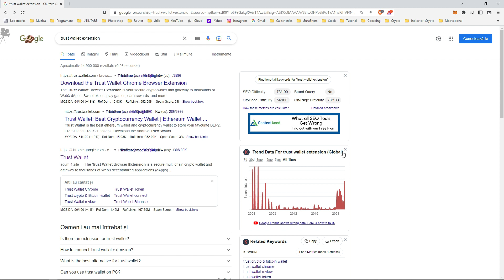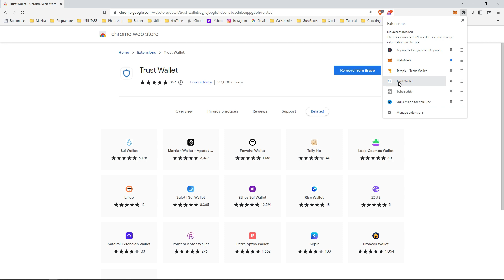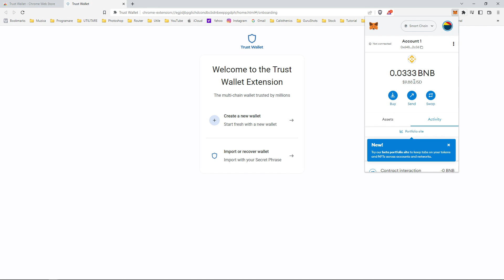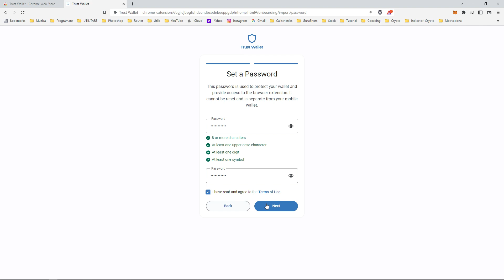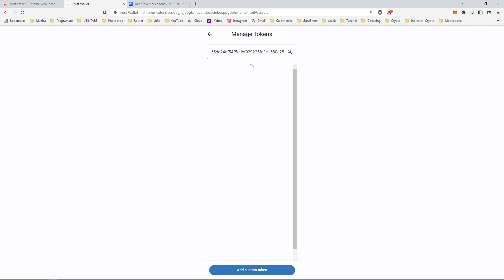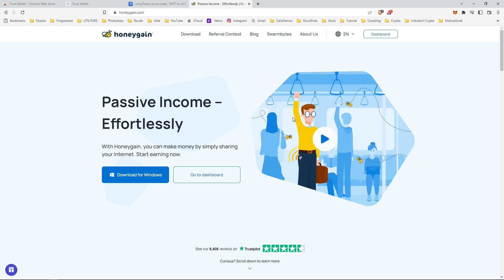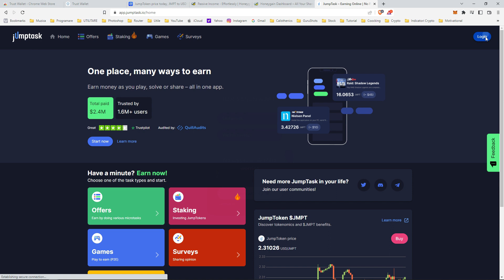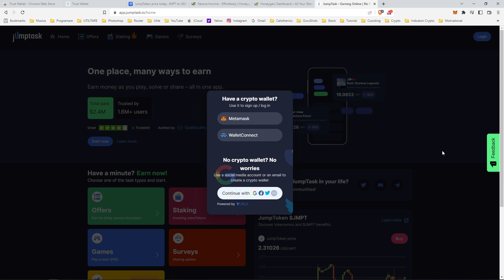Cum sa importi Metamask in TrustWallet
In acest videoclip va arat cum puteti sa importati portofelul electronic Metamask in TrustWallet plus alte informatii, sper sa il gasiti folositor!

Tin sa mentionez ca nu sunt sponsorizat de cei de la Metamask sau TrustWallet, nu sunt analist financiar si tot ceea ce vedeti in acest videoclip are rol educativ si de divertisment si este doar simpla mea opinie despre aceast proiect.

Informati aduse din:
-browserul Brave/extensii plus alte site-uri